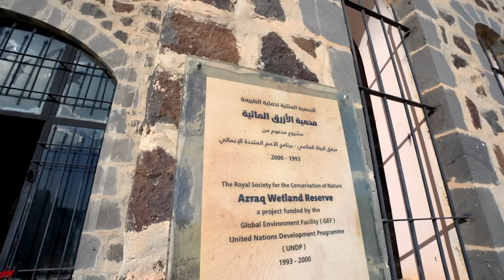الجنة المخفية في الأردن 😍 وجربنا أكل الدروز 🥗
الأردن بلد فيه كثير تجارب سياحية جميلة, أهمها البتراء ووادي رم 🏜
وبالرغم من جمالهم, لكن فيها أيضا كثير أماكن مش كثير معروفة ومستكشفة..
طلعت يومين في محافظة الزرقاء أخوض تجارب جديدة ما كنت أعرف انها موجودة في الأردن وأشاركها معكم 🙌🏼

كنتوا تعرفوا عن وجود هذي الأماكن والتجارب؟

شكرا للجمعية الملكية لحماية الطبيعة على تعريفي بهذي التجارب.. للمهتمين يروحوا أو يستفسروا أكثر عن هذي المناطق, بتقدروا تتواصلوا مع الجمعية:

مرحبا, أنا قاسم الحتو, أهلا فيكم في مدونة ترحالي ✈️
بدأت رحلتي حول العالم سنة ٢٠١٧ تقريبا, حبّيت أتعرف على الشعوب والثقافات المختلفة جميعها, مصادر دخلي كانت محدودة جدا, فوجدت الكثير من طرق السفر بأقل التكاليف وشاركتها معكم ⛺️ وحاليا هدفي أشارك معكم فيديوهات من كل دول العالم, أتمنى تلاقوا ما يعجبكم في الفيديوهات 🌎

أسست مجتمع صغير للرحالة العرب على فيسبوك, مجموعة مسافرون بلا حدود, اذا عندك تجربة سفر تود مشاركتها أو مهتم بمتابعة تجارب الآخرين, انضم للمجموعة على الفيسبوك:

اذا مهتم تسافر معي, تقرأ مدوناتي, تشتري ملابس بتصاميم تشبه محتوى القناة, هذا موقعي الخاص: